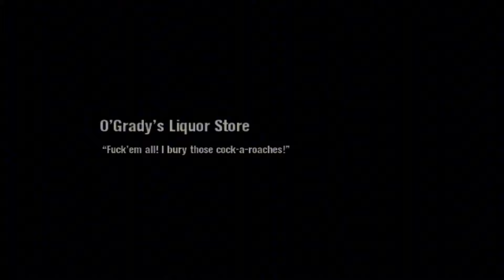Scarface The World Is Yours PS2 100% Walkthrough Mission 11 | O'Grady's Liquor Store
Scarface: The World Is Yours is a 2006 action-adventure video game developed by Radical Entertainment for the PlayStation 2, Xbox and Microsoft Windows published by Vivendi Games. In 2007, a version with enhanced graphics was released for the Wii. A port for the Xbox 360 was also being developed, but scrapped.